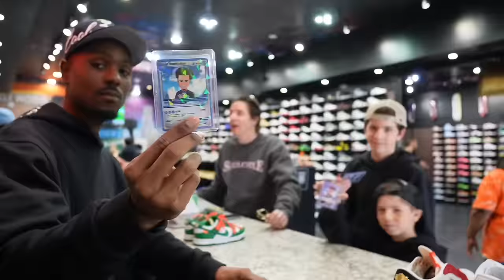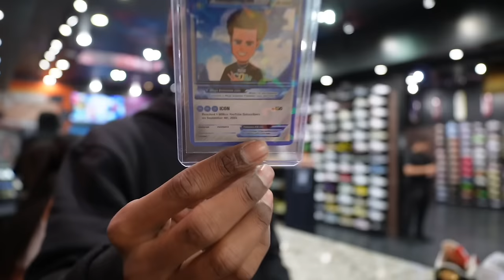D1 Hooper Spends $10,000 At Cool Kicks!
D1 hooper cashes out in store! familiar face?

 / judoit_

Beats: @bobbbbbbyb